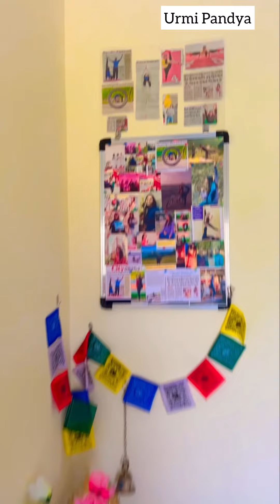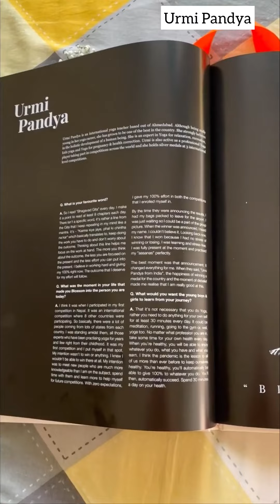Recap 2022 - Yoga with Urmi Pandya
🕉️ URMI PANDYA  -  INTERNATIONAL YOGA TEACHER

Owner and Founder of URMI YOGA ACADEMY

Facebook - Yoga with Urmi Pandya
YouTube   - Yoga with URMI PANDYA